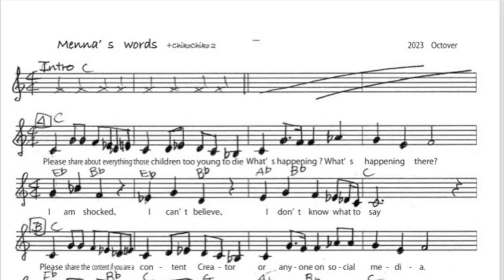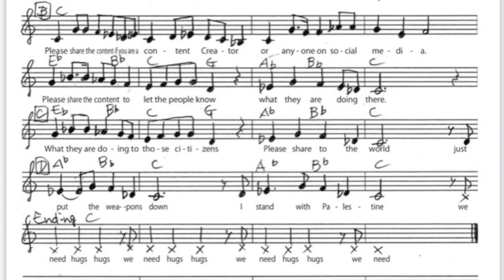Menna's Words /ChikoChiko2/2023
Just put the weapons down

Cuz a friend of mine who lives in Egipt try to tell her words to the world,  I made this song with it.